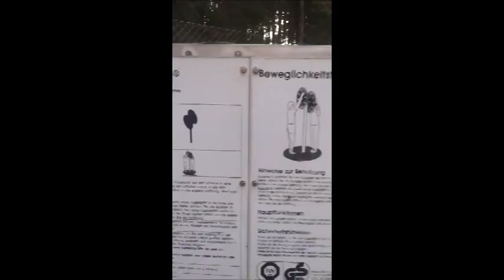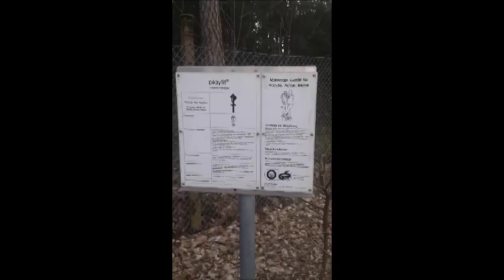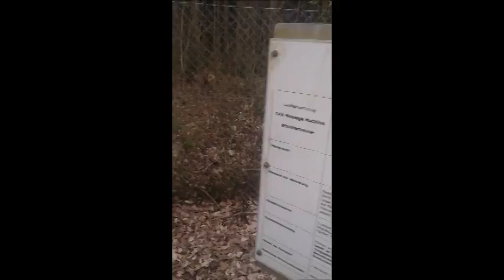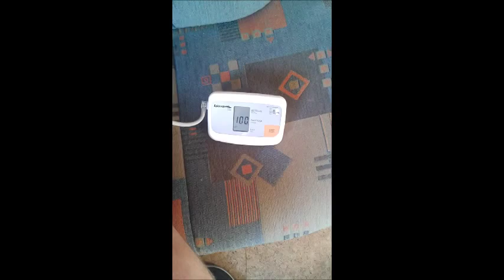Markus Staudacher drillt Lucky Reischer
MC Staudi lässt Lucky Reischer richtig rein. Nach dem Motto "Quäl dich du Sau".